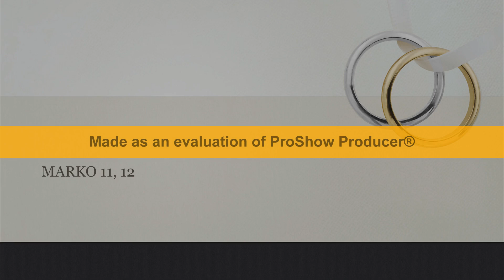DNEVNO ČITANJE BIBLIJE